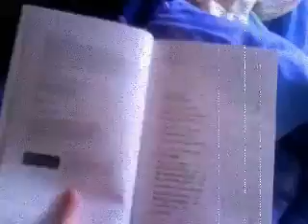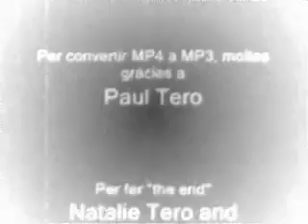Gardenet Solercanto 2